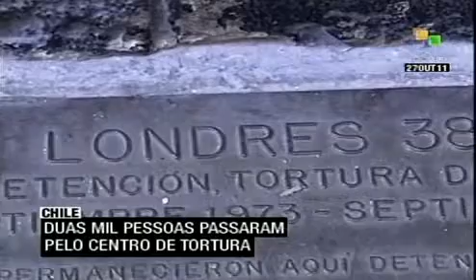Chile: centro de tortura da ditadura vai passar por perícia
As paredes e o chão de um centro de tortura da ditadura de Pinochet no Chile  vão passar por uma perícia. Especialistas forenses procuram impressões digitais que permitam reconstruir a verdade e julgar os casos que estão sem solução. Mais de duas mil pessoas estiveram no quartel Yucatán entre 1973 e 1974. teleSUR